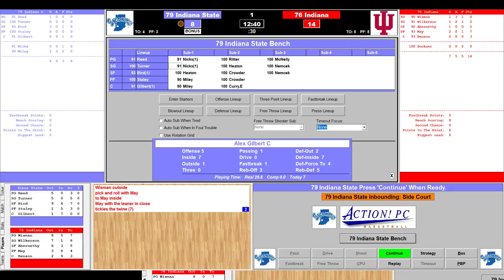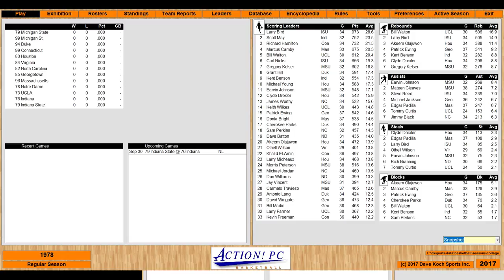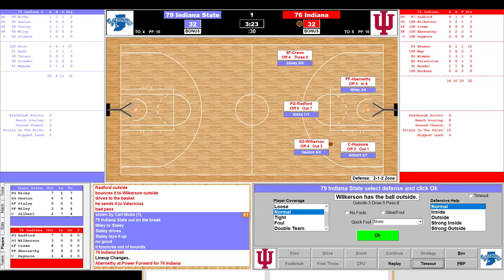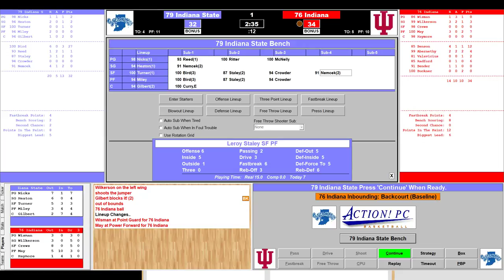Action PC Basketball Indiana U 1975-1976 vs Indiana St 1978-1979 Bobby Knight takes on Larry Bird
Indiana 32-0 NCCA champions 1975-76 season take on Indiana St 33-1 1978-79 season NCCA Finals runner up Bobby Knight's Hoosiers take the Sycamores and Larry Bird